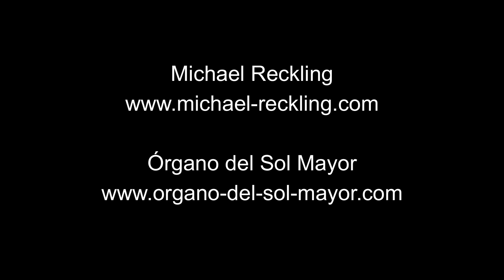El Canto del Cuco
Michael Reckling toca un fragmento de su pieza EL CANTO DEL CUCO compuesta en el año 1974 en la primera parte del  Órgano del Sol Mayor.